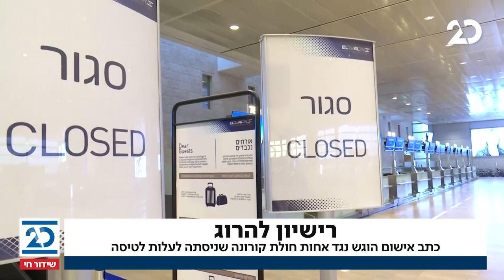המהדורה המוקדמת עם דניאל רוט אבנרי | 18.2.2021 | התכנית המלאה